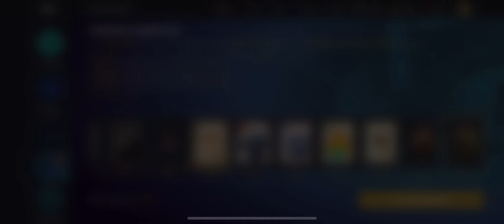Shadow Fight 3 | Anomaly Hunter, Set Bonus Review, (Gameplay)(iOS)!!!!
Hello Everyone, so a New Set Bonus is Officially out which is called the "Anomaly Hunter", which is what we've been waiting to come out for the past 3 years. It's Wonderfull that we Finally get to play this set, especially in this New Update!!